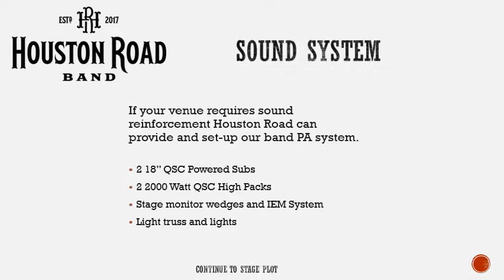Houston Road Band Electronic Press Kit March 2018